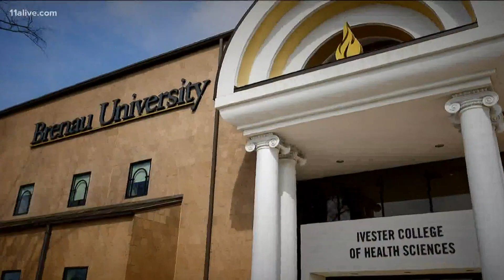Actor Danny Masterson charged with raping 3 women, train derailment in Duluth, Brenau University fal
Get up to speed on Up Late on June 17, 2020.